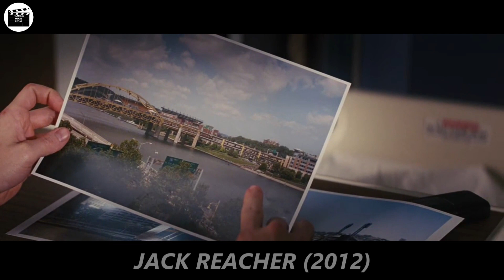They Accused Him of Murder With Evidences Against Him, so he Called The World's No.1 Crime Detective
200+ IQ Man Pretends to be a Pilot, Lawyer, and a Doctor, and Everyone Fall for it, Except One Man

CIA Dad Kills Gang Members to Save His Daughter from Harm, But Now Their Boss is Back for Revenge

Blind But Fearless Man Travels Across America and Fights off Gangsters to Deliver a Valuable Book

Hitman's Future Self is Sent Back 30 Years to go K!ll His Younger Self, Without Him Knowing

Father and Son Reconnects Through Time Using Radio Across 30 Years to Solve a Murder From Happening

We have lots of amazing content on the way. Watch out!